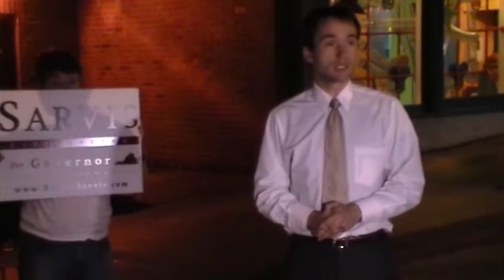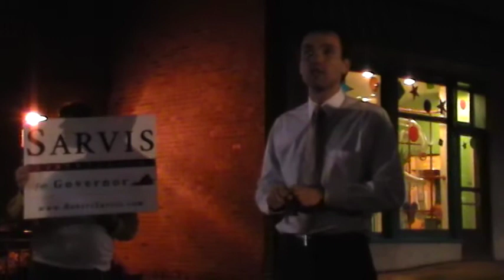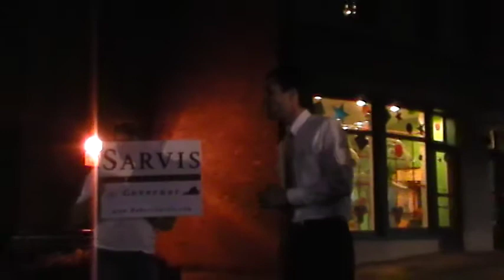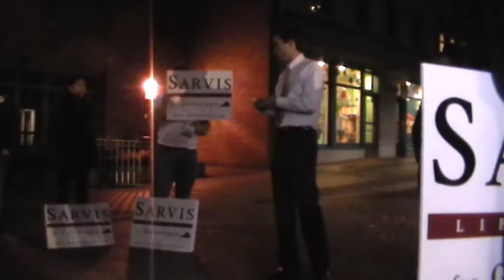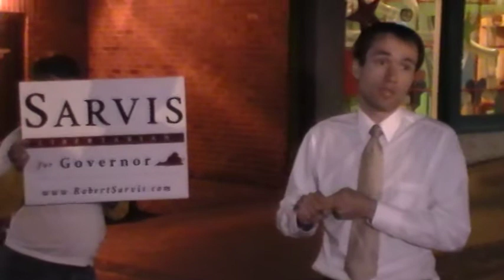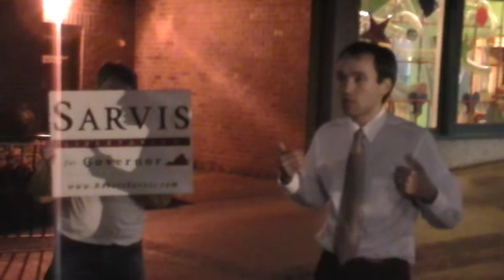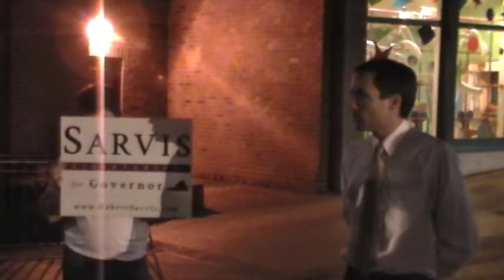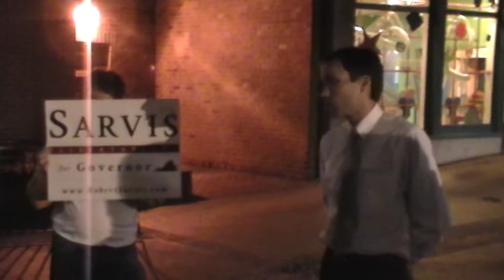Election Eve Rally with Robert Sarvis - November 4, 2013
Virginia gubernatorial candidate Robert Sarvis speaks to supporters at the Free Speech Monument on the downtown mall in Charlottesville.  This was the last Sarvis campaign rally on the eve of the 2013 Virginia statewide elections.

Sarvis addressed questions about drug laws, immigration, alcoholic beverage regulation, taxes, transportation, health care, marijuana legalization, Medicaid, and his reaction to being endorsed by the Danville Register & Bee.

Sarvis is the nominee of the Libertarian Party of Virginia.  He faces opponents Ken Cuccinelli (R) and Terry McAuliffe in the election on Tuesday, November 5, 2013.  Polling places are open from 6:00 a.m. to 7:00 p.m. in every county and city in Virginia.

Raw video, unedited.  Some audio problems due to railroad train crossing nearby. Recorded Monday, November 4, 2013.